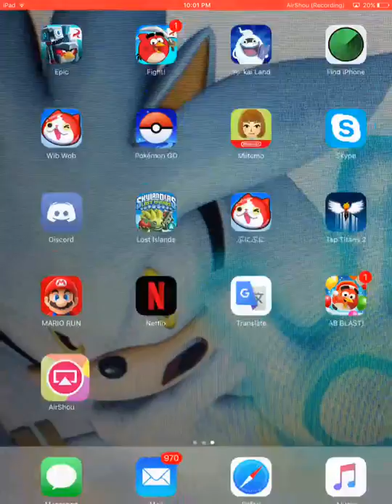Yo kai Watch Puni Puni Gameplay Video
This was a quick video to show a few differences between Puni Puni and Wib Wob. All rights to this game are reserved this game belongs to Level - 5. Don't forget to leave a like :).